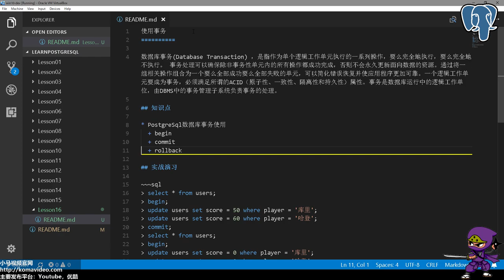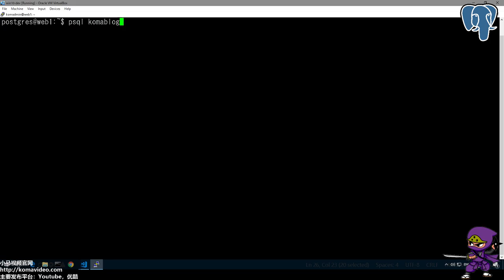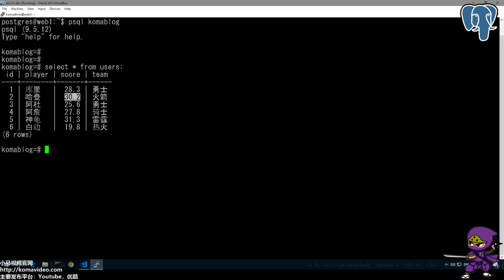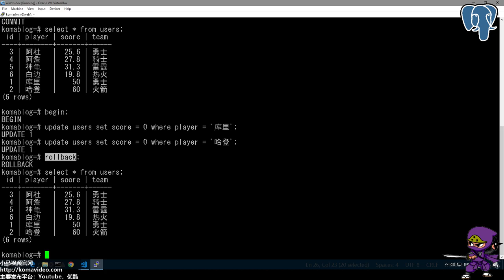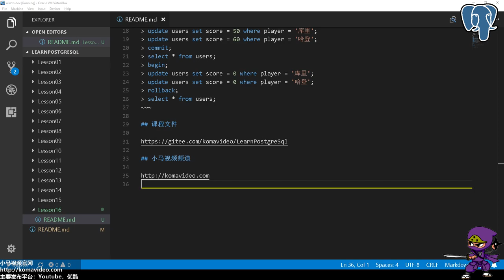16★PostgreSQL入门★使用事务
16★PostgreSQL入门★使用事务